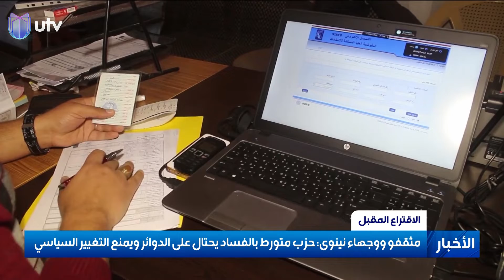مثقفو ووجهاء نينوى: حزب متورط بالفساد يحتال على الدوائر ويمنع التغيير السياسي